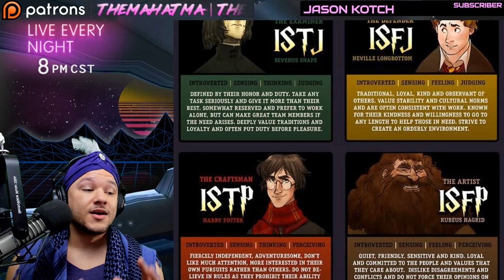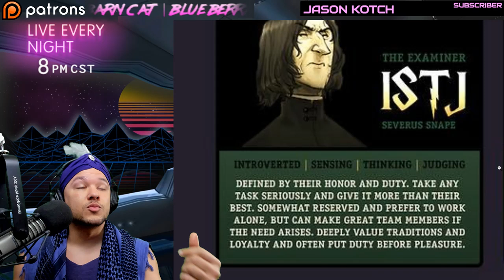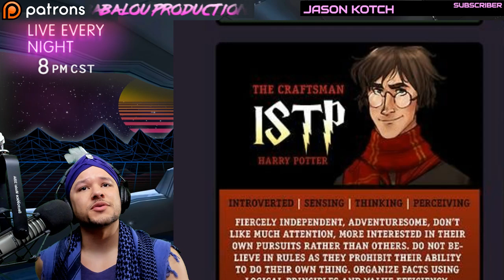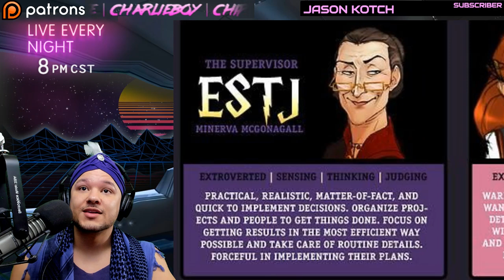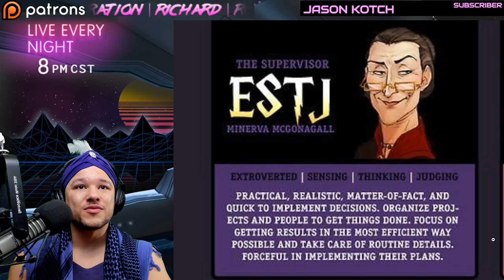Myers Briggs Personality Types - Harry Potter Characters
Myers Briggs personality types make up the 16 personality types, and today we’re learning the Myers Briggs personality types of the charaters from Harry Potter. You can find out what your personality type is by taking a Myers briggs personality test. The four letters come from extroversion or introversion, sensing or intuitive, feeling or thinking and perceiving or judging. When you put these four letters together, you get a personality type code. Having four pairs to choose from means there are sixteen Myers Briggs personality types.

The Harry Potter characters exemplify Myers Briggs personality types and this can be seen by how they interact with each other. Harry Potter is an ISTP, Ron Weasley is an ENFP and Hermione Granger is an INTP.